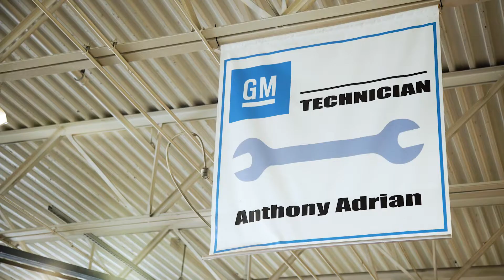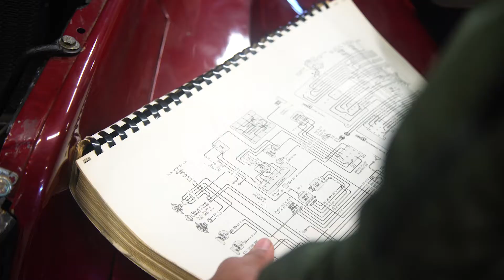Mission: Success | Automotive Technology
The responsibilities of automotive service technicians and mechanics have evolved from simple mechanical and auto body repairs to high-level, technology-related work. Rockland BOCES CTEC prepares students for the future of the industry.